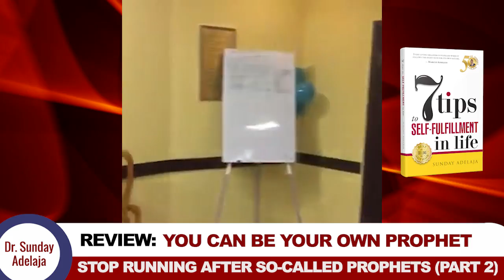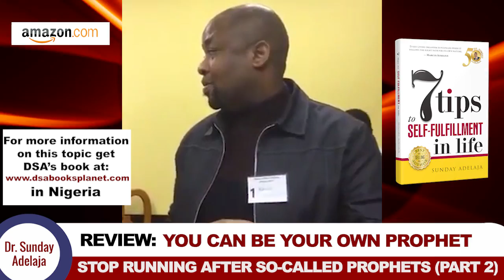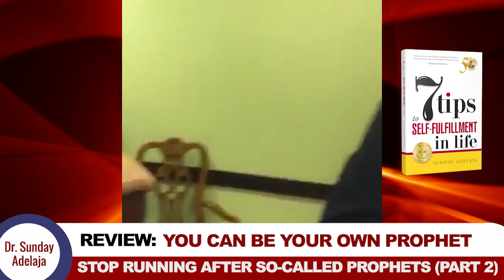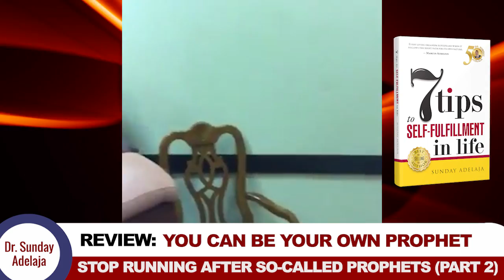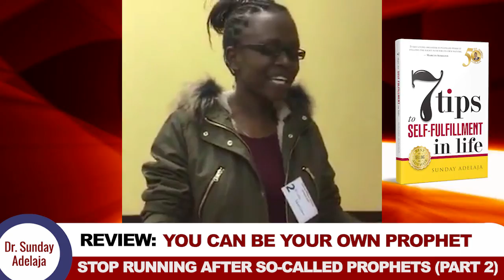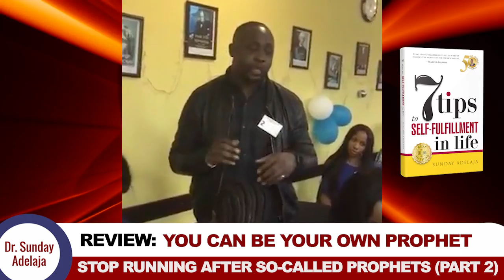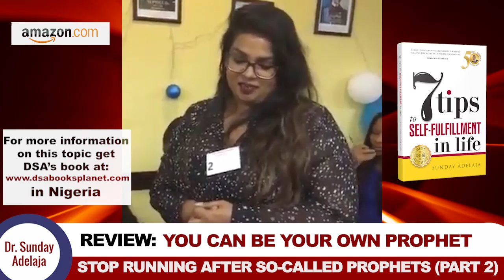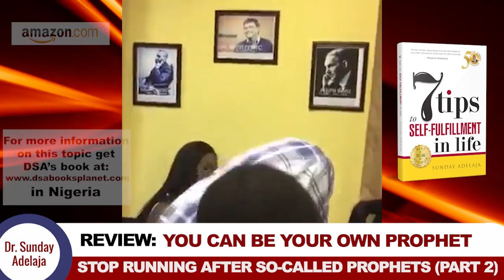REVIEW: YOU CAN BE YOUR OWN PROPHET STOP RUNNING AFTER SO CALLED PROPHETS PART 2